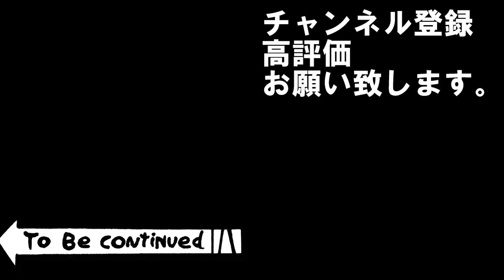#9【三国志14PK】🔥赤壁の戦い